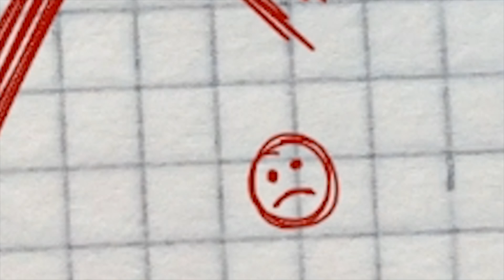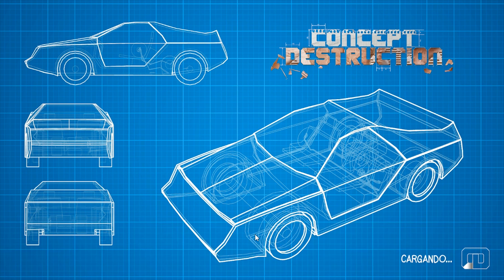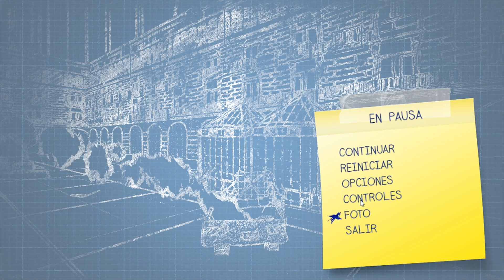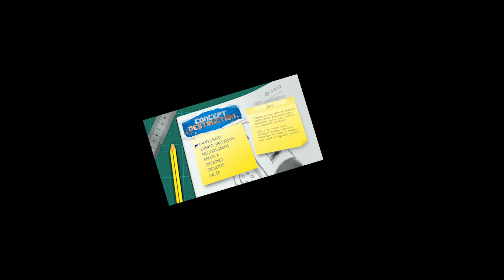Concept Destruction pero es un battleroyale de CARS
Lamento que el video sea tan cortito, pero bueno, xd

▬▬▬▬▬▬▬▬▬▬▬▬▬▬▬ஜ۩۞۩ஜ▬▬▬▬▬▬▬▬▬▬
STALKEAME:

▬▬▬▬▬▬▬▬▬▬▬▬▬▬▬ஜ۩۞۩ஜ▬▬▬▬▬▬▬▬▬▬